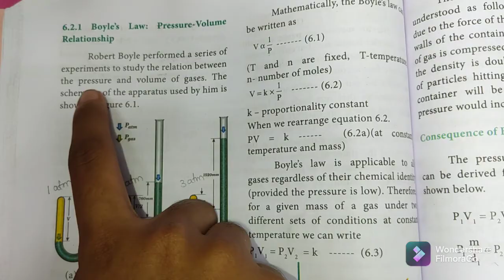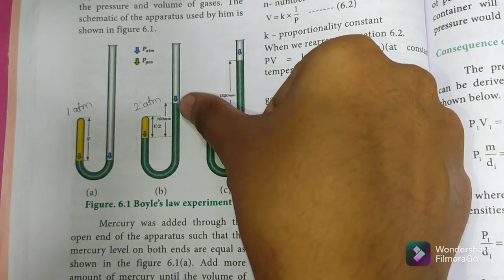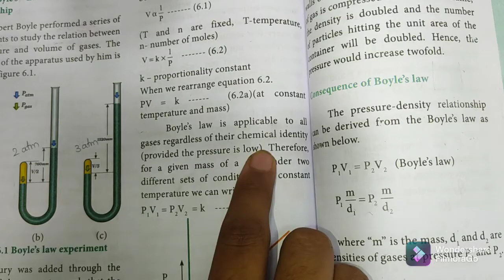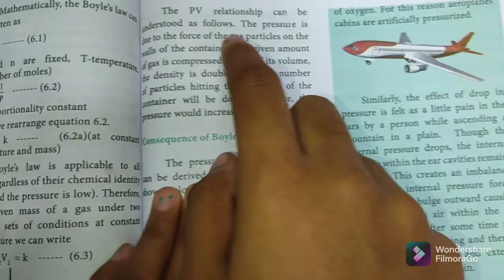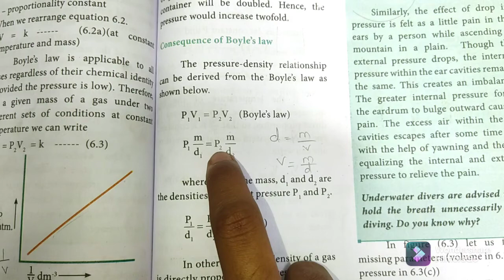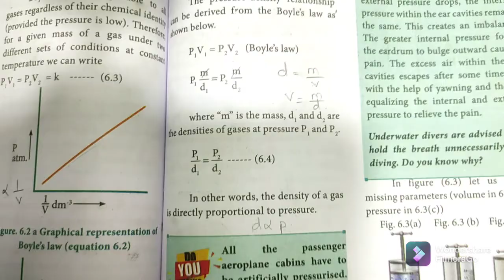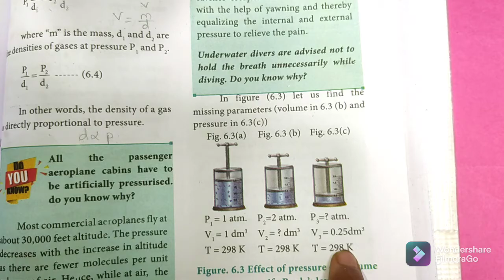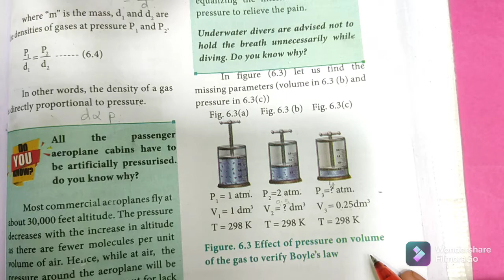Boyle's Law| Gaseous State | Class 11 Chemistry | In Tamil